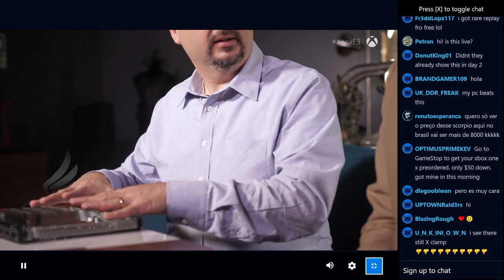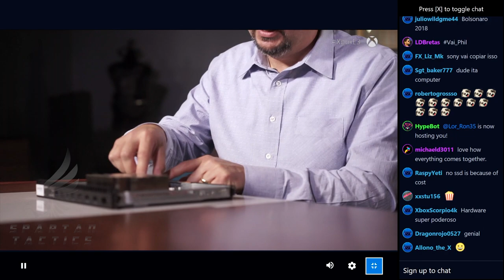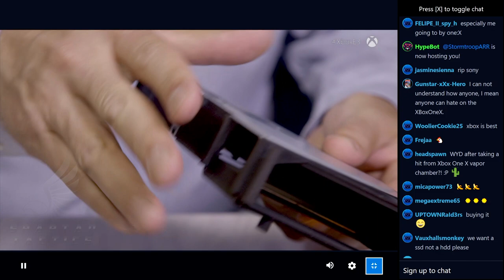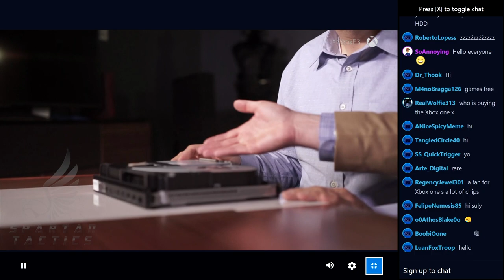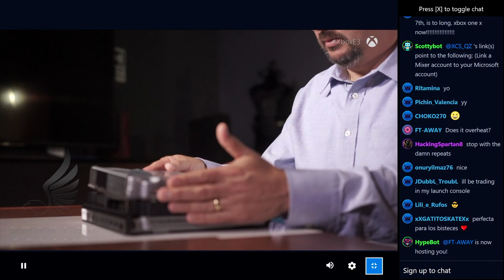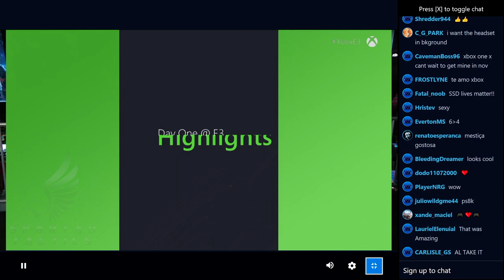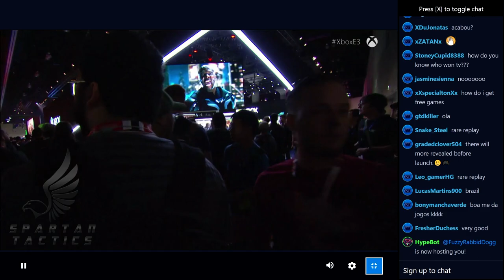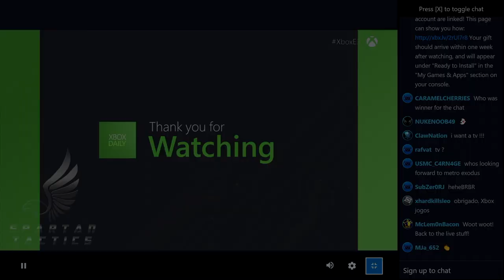Xbox One X Specs And Hardware 4K Gaming E3 on Mixer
Xbox One X Specs And Hardware 4K Gaming E3 on Mixer, 2017 E3 Xbox Presentation On The New Xbox One X Hardware live on Mixer app, along with the release date for the Xbox one Game Cuphead.